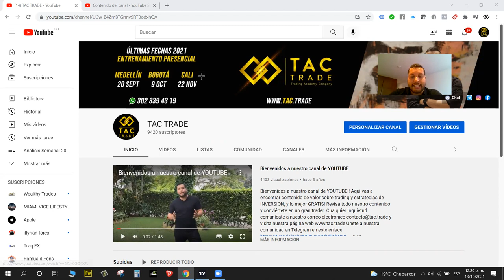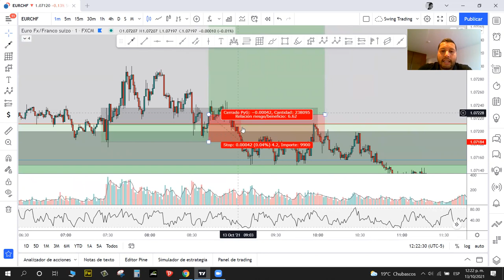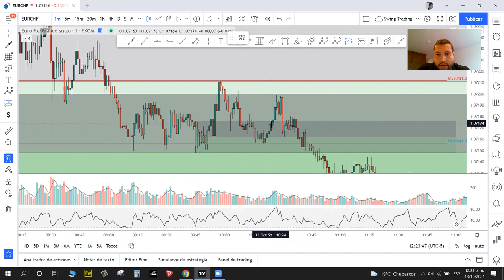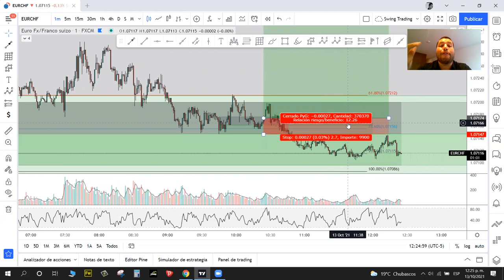Entrada perdedora usando el sistema fearless de TAC TRADE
Aunque sigas un sistema comprobado siempre vas a tener entradas al mercado que salen en perdida. Mira lo que sucedió y aprende